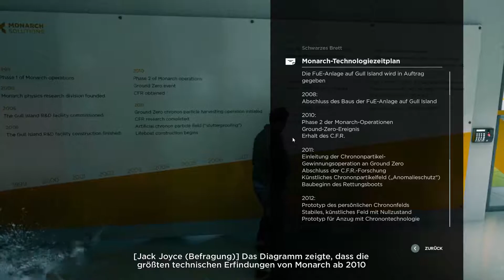Monarch Juggernaut = fetter Brummer ⌚️ Quantum Break German HD Lets Play 14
Keine Folge mehr verpassen:
goo.gl/y9215w

Taucht mit mir ein, in dieses spannende Game von Microsoft Studios und Remedy Entertainment. Eine Kombination aus Spiel und Serie, mit vielen bekannten Schauspielern. In Quantum Break dreht sich alles um die Zeit, ein zerbrechliches Konstrukt, dass es gilt zu bewahren und wiederherzustellen.

Mit unglaublichen Kräften ausgestattet, legen wir alles daran die Menschheit zu schützen und unserem alten Freund das Handwerk zu legen.

Verpasst nicht, wie ich mich in diesem actiongeladenen Shooter, mal besser mal schlechter, den Gegner entgegenwerfe 😎

„Quantum Break“ von Remedy Entertainment, den Meistern kinoreifer Action Games wie Max Payne und Alan Wake, ist ein spannender Blockbuster mit Zeitfaktor. Das Quantum Break-Abenteuer ist teilweise Spiel, teilweise Live-Action-Show – Entscheidungen im Spiel wirken sich auf die Show aus und umgekehrt. Du bist Jack Joyce und kämpfst gegen das ruchlose Unternehmen „Monarch“, um zu verhindern, dass die Zeit angehalten wird. Eindrucksvolle Momente der Zerstörung, eingefroren in chaotisches „Zeitstottern“, werden zum Spielfeld für heftige Kämpfe. Mit bekannten Schauspielern aus X-Men, Game of Thrones, The Wire und anderen ist die Zeitreise-Story von Quantum Break eine neue und einzigartige Form der Unterhaltung.

Schauspieler:

Shawn Ashmore
Aidan Gillen
Lance Reddick
Dominic Monaghan